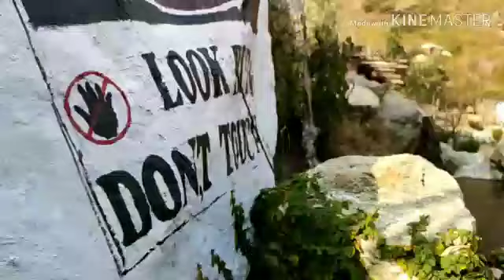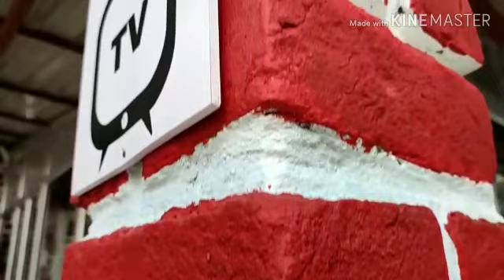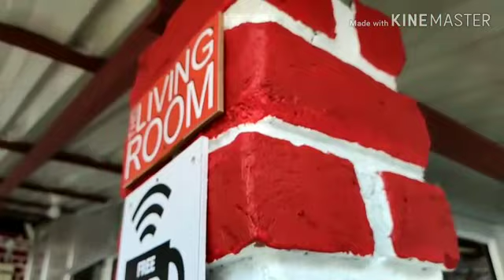Vedic Vibes Eco Resort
Beautiful Eco-friendly Destination in Rural Chamba (Himachal Pradesh), India